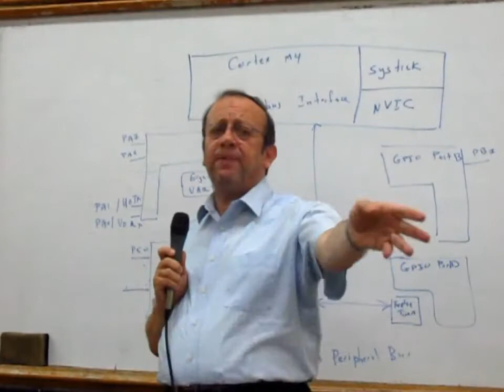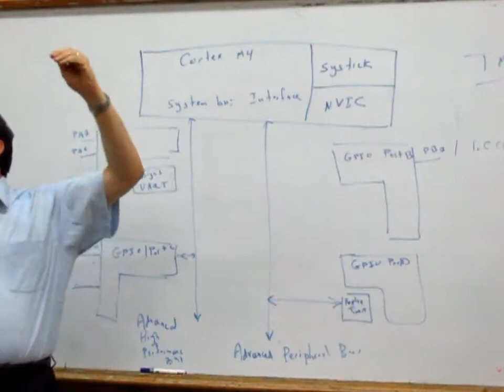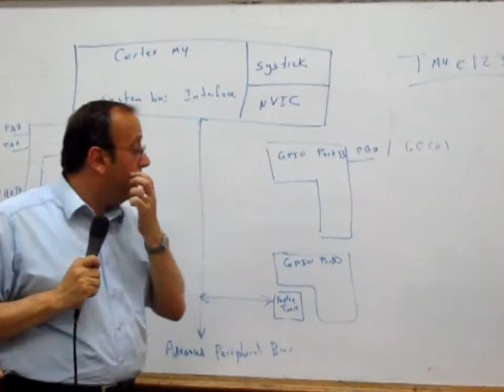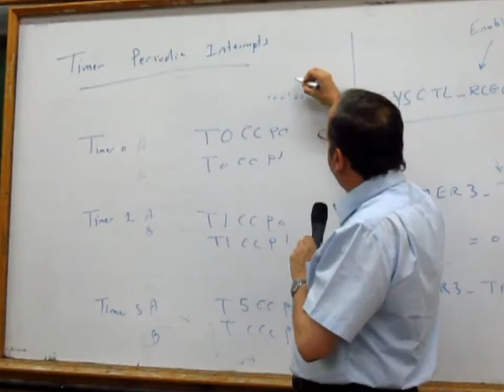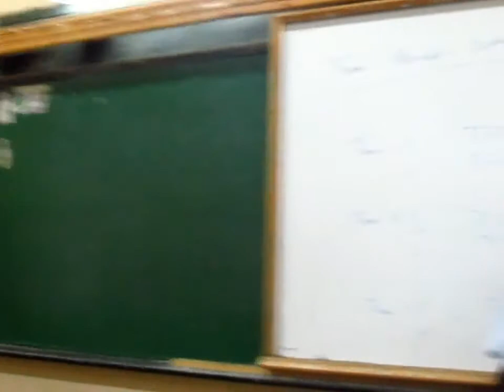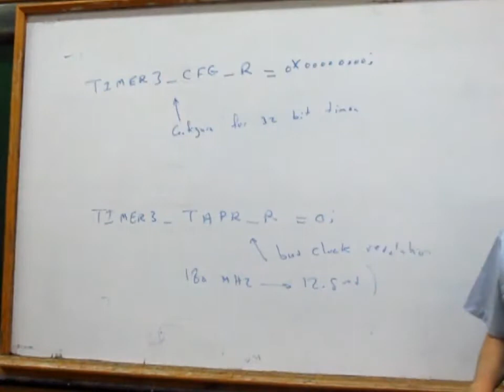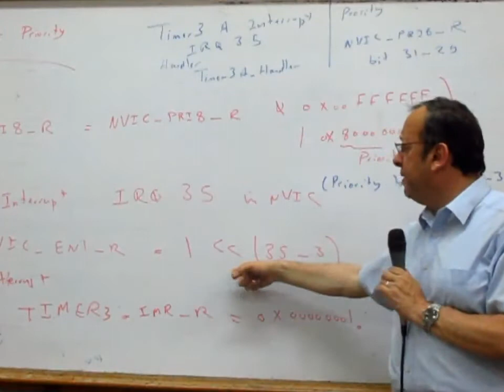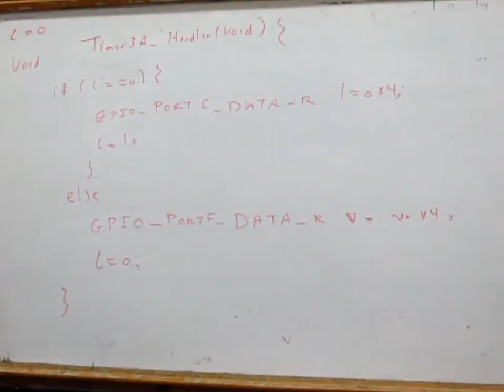CSE312 Microprocessor Based Systems - Lecture 17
Contents:
Timers